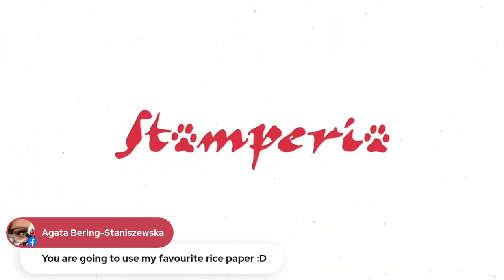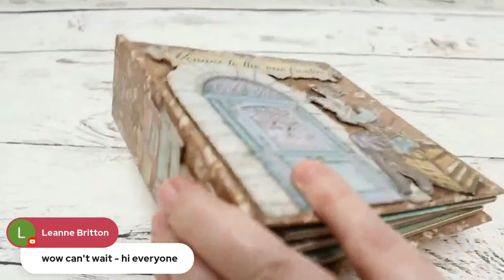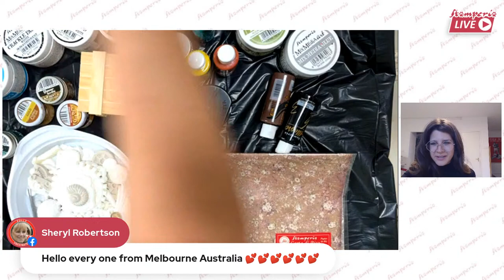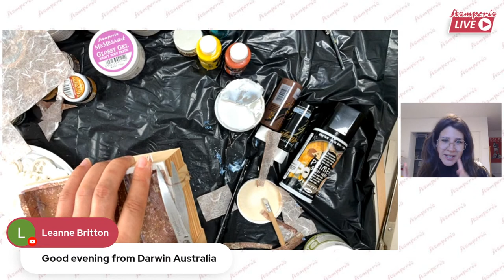STAMPERIA LIVE, Ep. 78 - Steampunk Chest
Radovan Kianica + Lucrezia